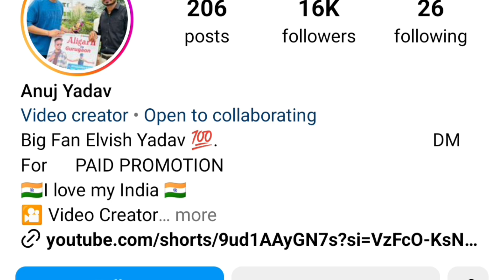ELVISH KA ANDHBHAKT 🤡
ReactionVideosFunny memes compilation
Memes reaction video
Best memes reaction
Hilarious meme reactions
Viral memes reaction
Laugh out loud memes
Funny TikTok memes
Internet memes reaction
Meme review reaction
Reaction to funny memes
Relatable memes reactionEver wondered what 'Berozgar' means in Elvish? You're in for a hilarious surprise! Watch as we dive into the world of Middle-earth languages with a twist and explore the funniest reactions. From unexpected translations to epic fan moments, this video has it all! Whether you're a Lord of the Rings fan or just here for a good laugh, you're going to love this funny reaction video. 🧝‍♂️😂"